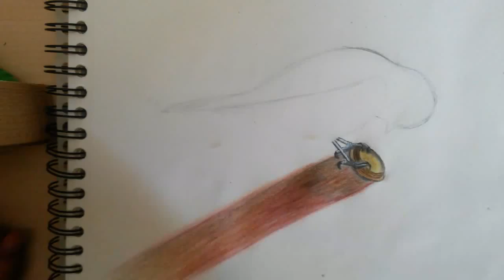Blaumeise zeichnen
Endlich hab ich es mal wieder geschafft ein video hochzuladen. Heute zeichne ich mal eine blaumeise :D
Bearbeitung: FabiLP99
Songs :1.Life 2.Infection 3.Mesmerize 4.Colors
Interpret:Tobu